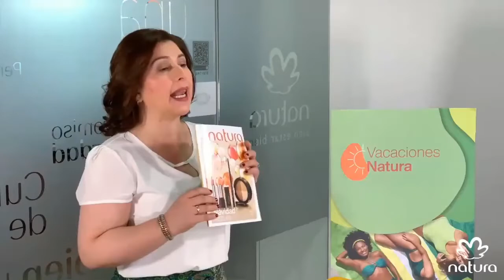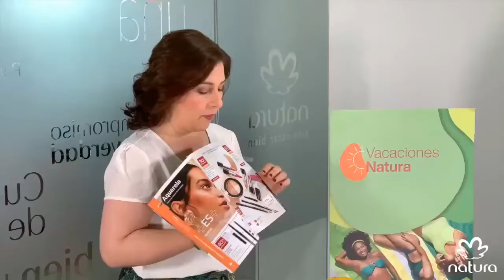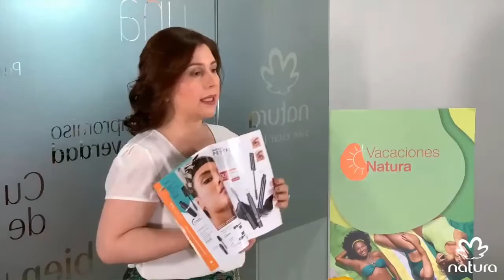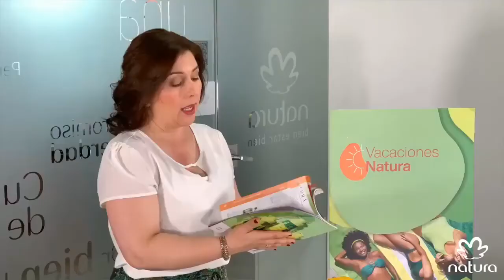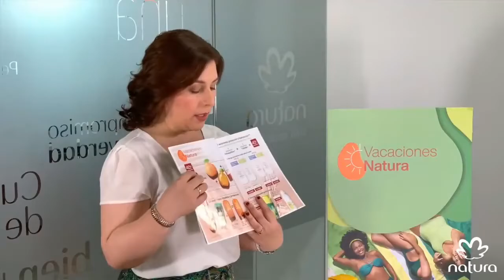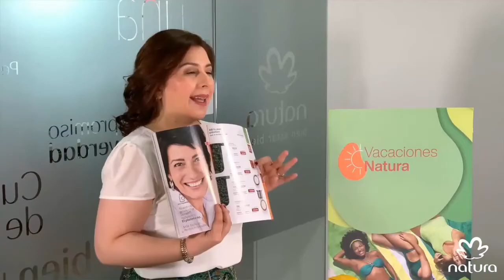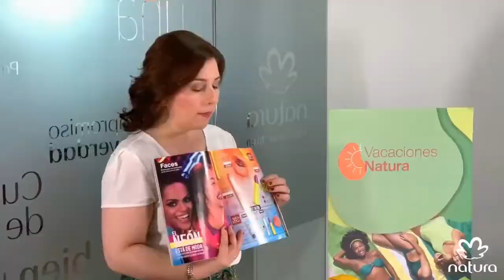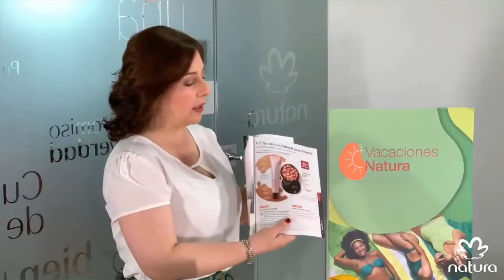Momento Virtual Ciclo 17 Colombia 2019